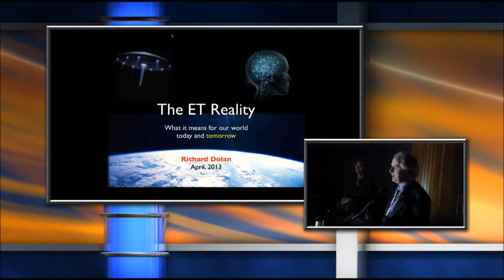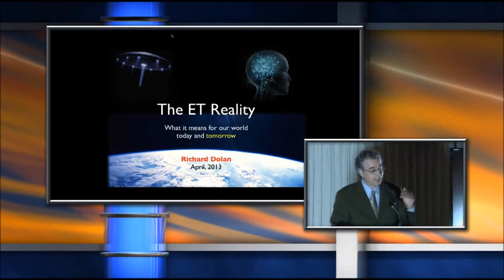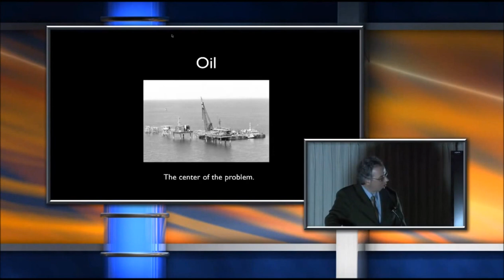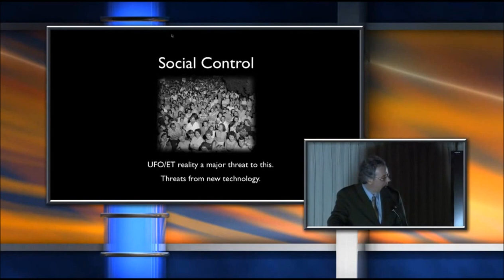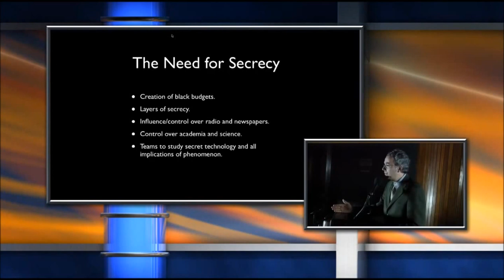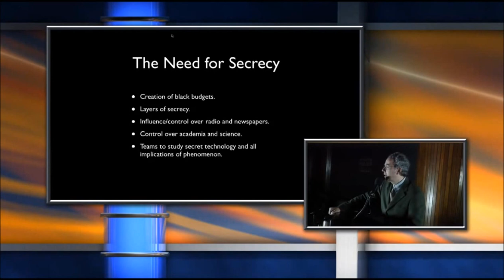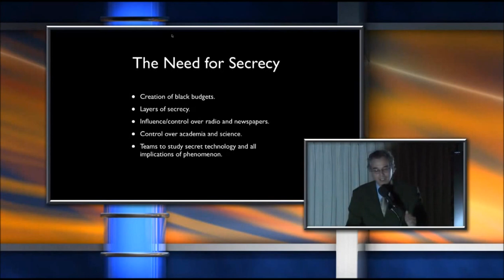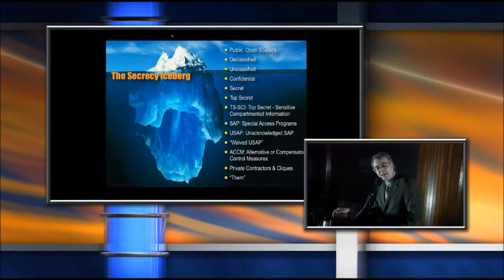Richard Dolan - The Origin & Need For ET Secrecy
Researcher Richard goes back in history starting in the late 1940s to explain the origins of the ET truth embargo. Certainly one of the reasons for the suppression of the truth about flying saucers was to protect the booming oil industry. A second reason for ET secrecy is social control. Especially in the early days of the truth embargo even military officials were unsure of the dangers associated with the visitors. There are still question to how the public would handle a Disclosure announcement. As the world was still in a state of conflict when alien technology was recovered, the leadership of the US thought it crucial to keep the tech away from their enemies.

Please visit the Citizen Hearing on Disclosure website for full archives in HD